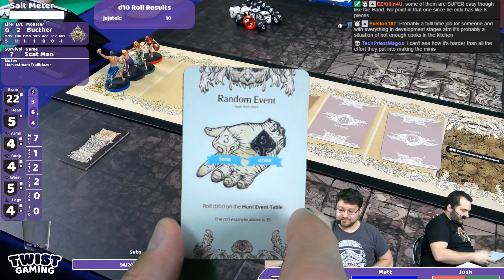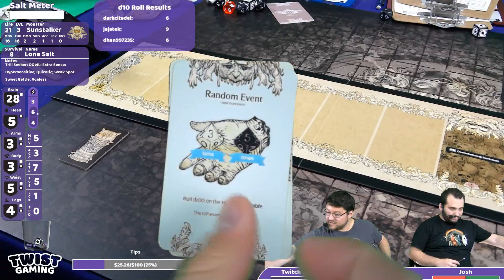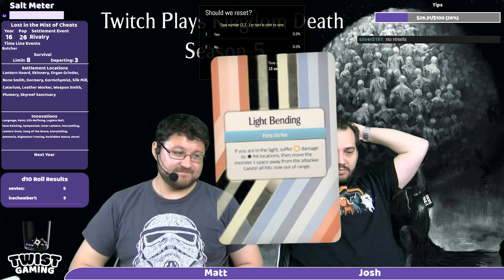Year 17+ (Sunstalker) - Twitch Plays Kingdom Death - S5